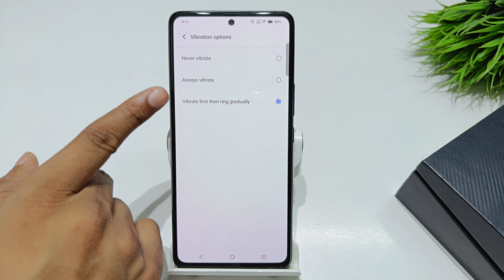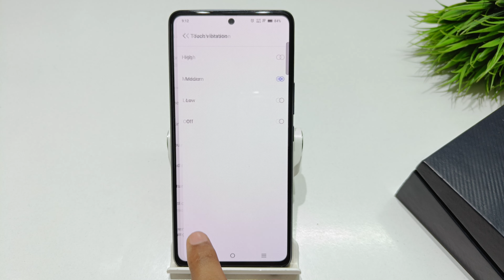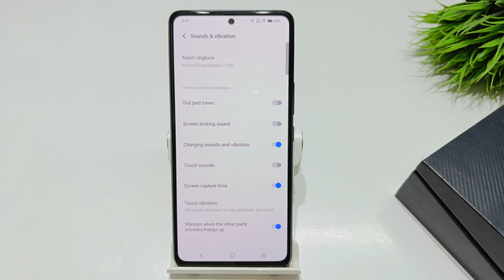how to fix system vibration problem in iqoo 11 5g | iqoo 12 5g me media vibration kaise off kare